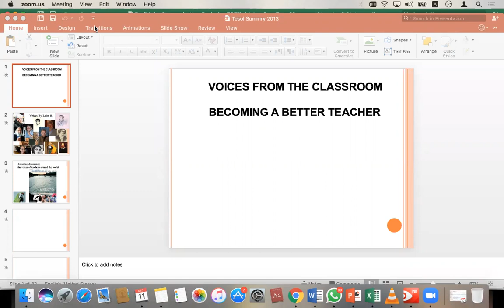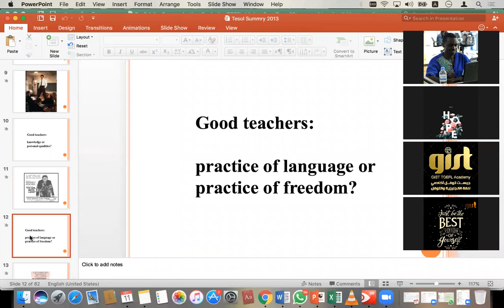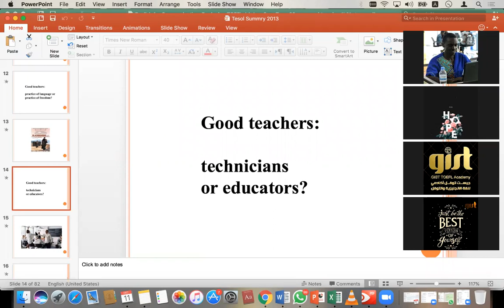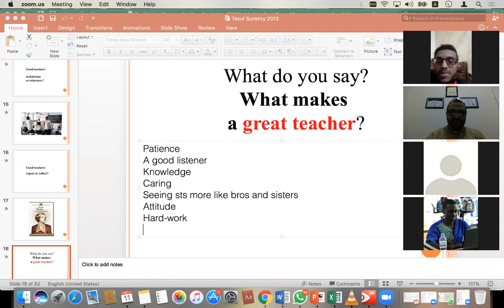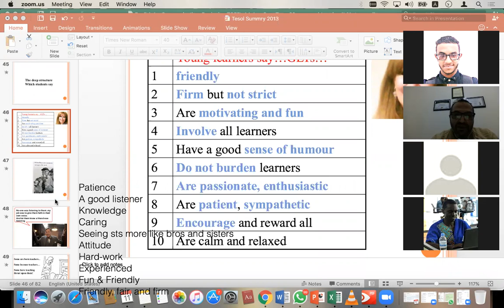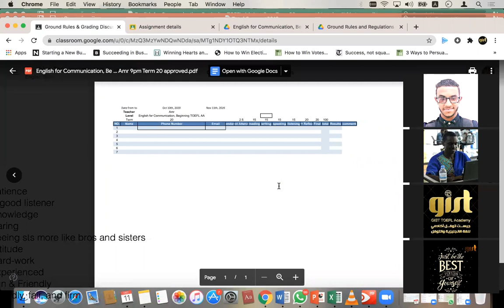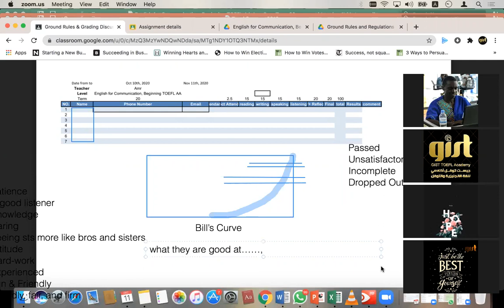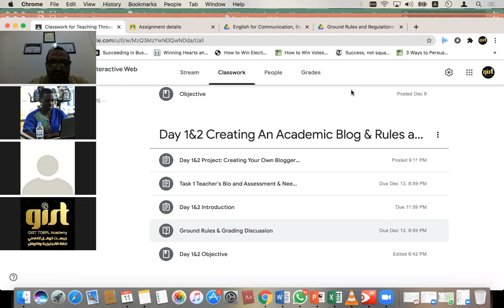What makes a great_teacher Workshop and ELT teaching_Online through the interactive Web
This 10-day online training course & workshops for English Language Teachers (ELTs) is offered through GIST TOEFL Academy, Academic Dep.

In this course, Participants will work on building skills in English language teaching with technology. The main objective is to enable teachers to understand and use appropriate technology to improve or to enhance the learning environment and outcomes for their students.

Participants will create an ongoing record of their work in the course and how the information can be used in their own classrooms using a blog. The daily posts will also include an update on progress with a technology-enhance project for each teacher’s methods and means of teaching at GIST TOEFL Academy.

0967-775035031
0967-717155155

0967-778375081